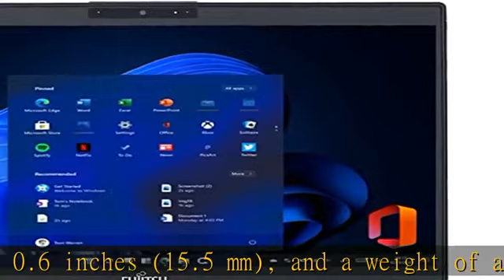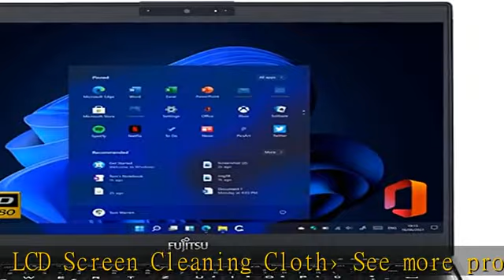富士通 【Win11搭載】極軽極薄FUJITSU LIFEBOOK U937 ■MS Office H&B 2019 / FHD(1920x1080)/Core i5-7300U(2.6GHz)/8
富士通 【Win11搭載】極軽極薄FUJITSU LIFEBOOK U937 ■MS Office H&B 2019 / FHD(1920x1080)/Core i5-7300U(2.6GHz)/8GBメモリ/SSD 256GB/Webカメラ内蔵/13.3インチ (SSD256GB) (整備済み品)

12組（24個）イヤークッション 高弾性 耐久性 スポンジ製 イヤーパッド 交換用 ヘッドセット イヤホン用 (黒)